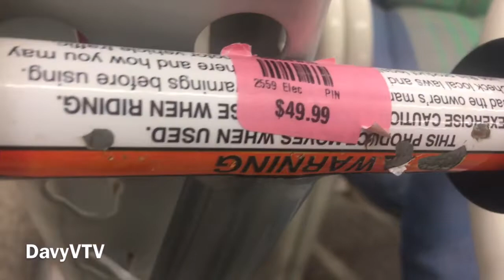DAVY V. EXPOSES GOODWILL CORPORATE GREED: $50 FOR ELECTRIC SCOOTER THAT WAS DONATED AND DOESN’T RUN!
Davy V. exposes Goodwill’s corporate greed in Rochester, NY.

What these folks don’t realize is that Goodwill then turns around and charges customers outrageously high prices for donated items that they received for free.

Many times these items are defective or broken!

These same people who donate to Goodwill also don’t realize that the majority of the billions of dollars that Goodwill rakes in every year selling free donated items never makes it to people with disabilities.

Most of these folks who donate to Goodwill also don’t realize Goodwill’s dark secrets and corruption including how they exploit disabled workers.